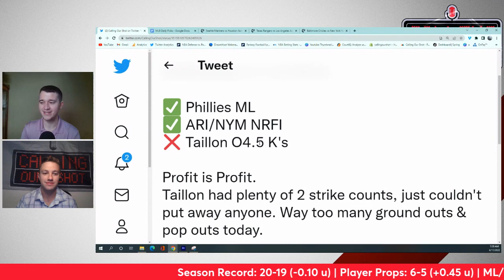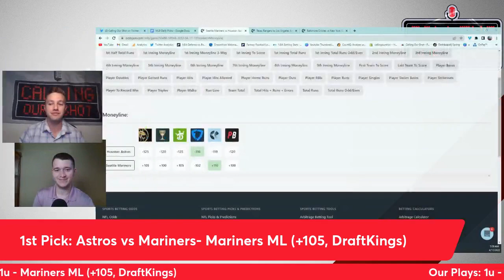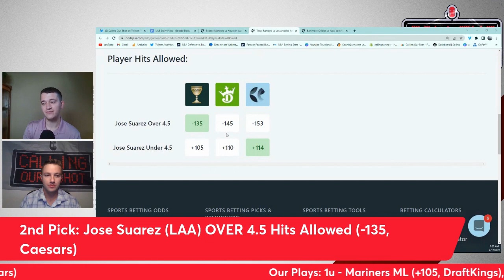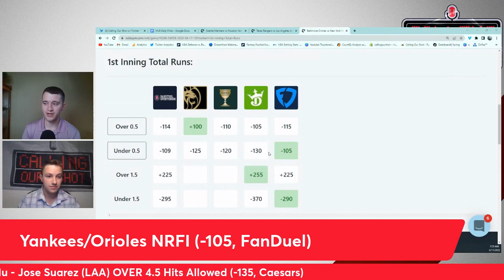MLB: Sunday's Best Bets & Picks: Run Lines, Player Props, NRFIs for April 17th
Powered by OddsJam! Our OddsJam Parlay of the Day Article is
Parlays are posted every Monday-Friday

⚾️ BET $5, WIN $200 ⚾️

Cash in with DraftKings to start the MLB season by getting +4000 ML odds on any team you bet on THIS WEEKEND!

To claim:

💥 DEPOSIT $10 (MIN)
💥 PLACE A $5 BET ON ANY MLB GAME

Games Talked About:
Mariners vs. Astros
Orioles vs. Yankees
Rangers vs. Angels

Let's make some money this MLB season!